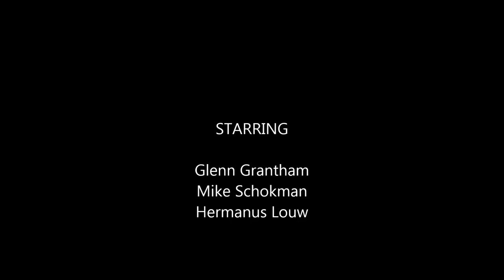Zuccoli VLOG Titles 1B 001 MP4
Titles for Zuccoli Aspire 1B are here!!!